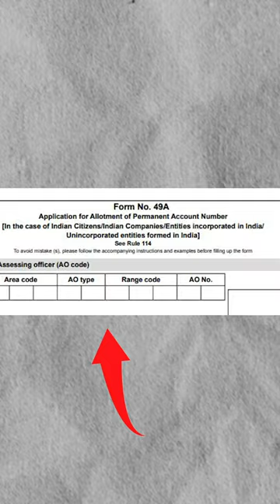Stuck in AO For Pan Card